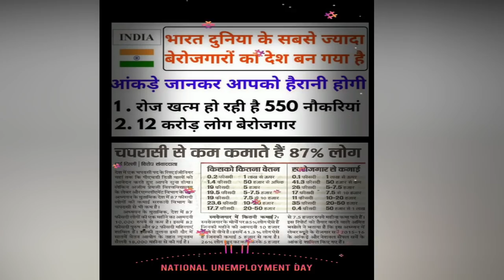ITTEHAD NEWS || BELGAUM ||-UNEMPLOYMENT DAY CELEBRATED ON PM MODI'S BIRTHDAY